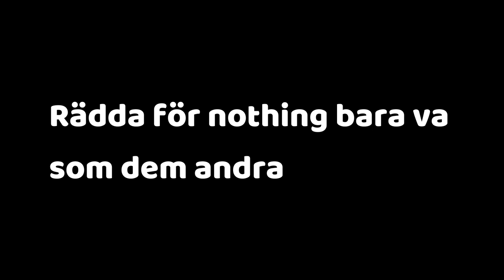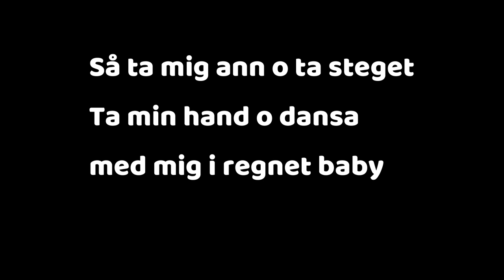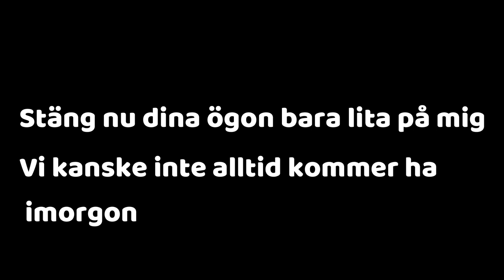Vlad Reiser – Nakna i regnet Lyrics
All cred går till Vlad Reiser.